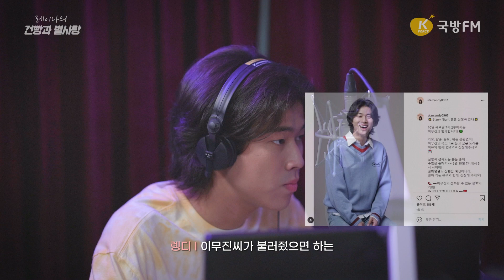[LIVE-2부] MZ세대 음유시인 이무진(Lee Mujin) “건빵과 별사탕에서 꿈 이뤘어요”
가수 이무진의 생애 최초 팬미팅 현장.
노래를 듣고 감동받은 팬들을 보고 감동받은 소년미 뿜뿜 이무진

방송날짜 : 2021년 6월 10일
출처 : 국방FM 레이나의 건빵과 별사탕
방송시간 : 매일 오후 6시
수도권 주파수 : 96.7mhz
진행자 : 레이나
작가 : 김여은•장혜진
연출 : 김아련

이무진 싱어게인 신호등&굴뚝마을의 푸펠#과제곡#서울예대#팬미팅